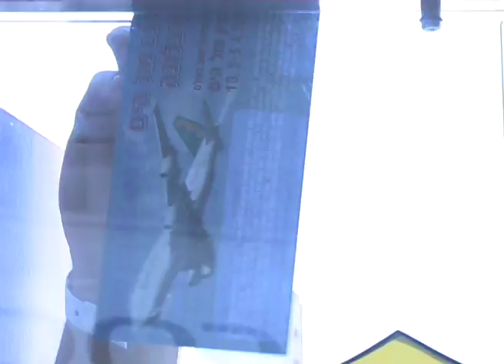ברצלונה בקניון מול הים